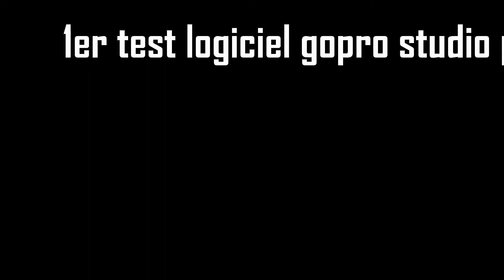gopro hero5 slow motion time laps moto HARLEY davidson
Test de la gopro hero 5 en moto
Y a de la musique mais on entend pas de vent c est le top l image ne tremble pas...
Gopro au top du top ravi